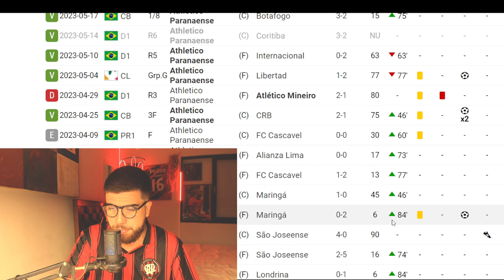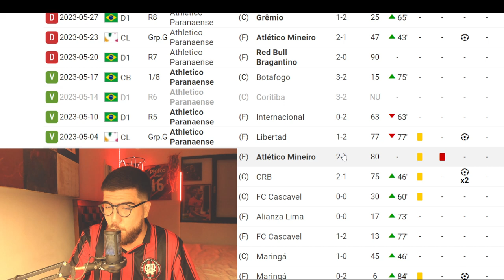AMA JOGO GRANDE: O INSTITO MATADOR E DECISIVO DE ALEX SANTANA!